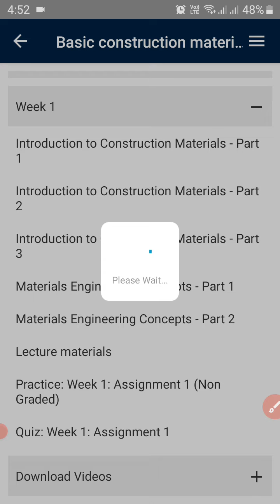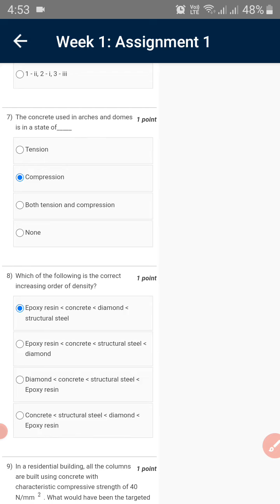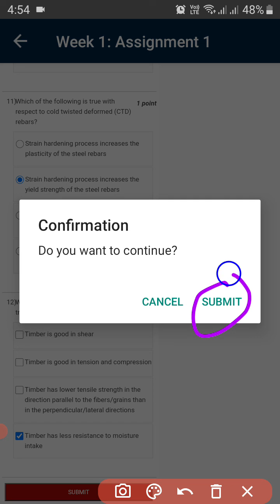NPTEL Basic Construction Materials WEEK 1 Assignment Solutions || Swayam 2022 || IIT Madras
🔊🔊The course intends to provide basic information on the structure and properties of construction materials to undergraduate students. The contents of the course will focus on a fundamental understanding of the structure of common materials, the types of bonds, and mechanisms of damage and failure in materials. It will then introduce the different materials used in construction, with respect to the approached to their design and use. At the end of the course, the student should be able to link the material choice with the application in construction.

📢📢COURSE LAYOUT🎷🎷

Week 1:Structure and properties of materials
       Fundamentals of material structure, from atomic bonding to failure theories; structure-property relationships; general engineering properties of materials

Week 2:Structure and properties of materials

Week 3: Structure and properties of materials

Week 4:Stone / Brick / Mortar
       Properties and application of masonry materials; types of bonding; deterioration processes

Week 5:Cement and Concrete
      Cement composition and properties; properties of other ingredients; basic concrete mixture proportioning; Early age and long term properties; construction methods with concrete

Week 7: Cement and Concrete

Week 8:Steel / Aluminium / Copper
        Structure of iron and steel – phase diagrams; properties of reinforcing steel and structural steel; corrosion; properties and applications of Al and Cu

Week 10:Composite materials / FRP / Polymers and Plastics
         Particulate and fibre reinforced composites; structure and behaviour of polymers and plastics

Week 11: Wood / Glass
         Structure of wood; processing of timber for construction; defects and deterioration of wood; properties and applications of glass

Week 12:Pavement materials
         Basic pavement materials such as WBM and WMM; structure and properties of asphalt; proportioning and application of bituminous concrete for flexible pavements; understanding of rigid pavements – jointed, doweled and continuously reinforced

(a). Michael S. Mamlouk and John P. Zaniewski, “Materials for Civil and Construction Engineers,” Addison Wesley Longman Inc., USA, 1999

(b). William D. Callister, Jr., “Materials Science and Engineering – An Introduction,” 3rd Ed., John Wiley and Sons, New York, 1994.

(c). P.C. Varghese, “Building Materials,” Prentice-Hall of India, New Delhi, 2008

(d). Shan Somayaji, “Civil Engineering Materials,” 2nd Edition, Prentice Hall, New Jersey, 2008

👨‍💻👨‍💻Topics  Covered 👨‍💻👨‍💻

Basic Construction Materials
 Basic Construction Materials Week 1 Assignment Answers
Nptel   Basic Construction Materials  Week 1 Quiz Assignment Answers
   Basic Construction Materials week 1
  Basic Construction Materials   week 1 nptel
Nptel Basic Construction Materials Assignment Answers 2022